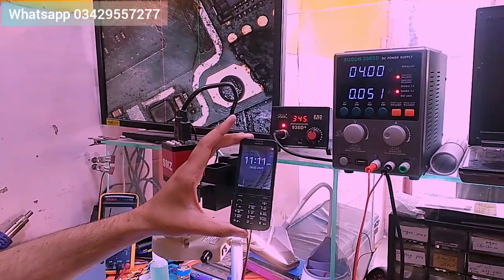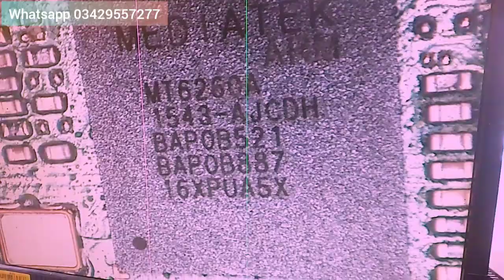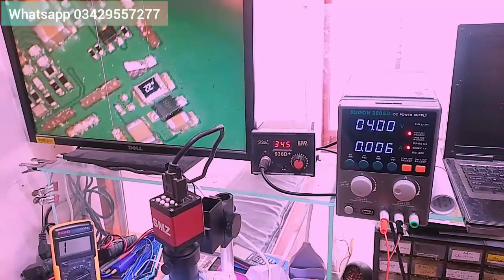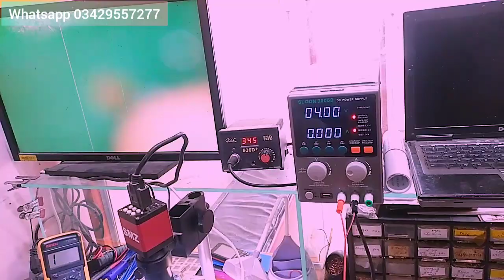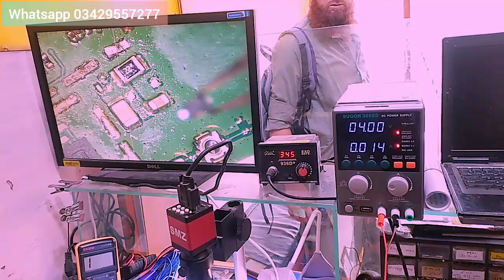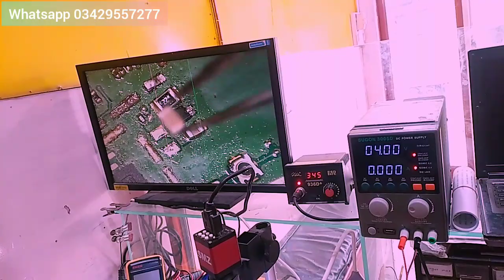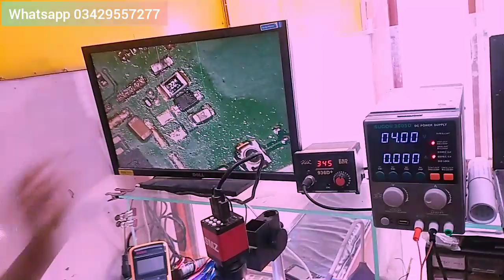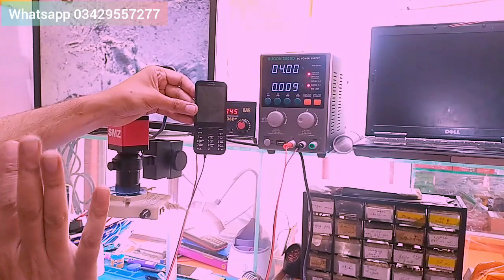how to find half short in mobile